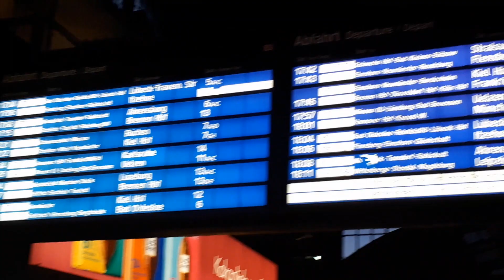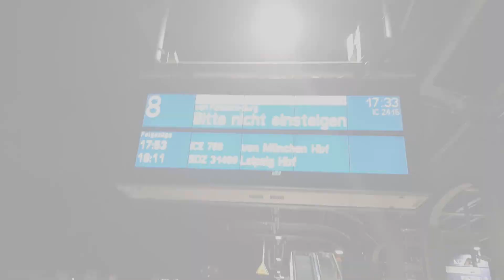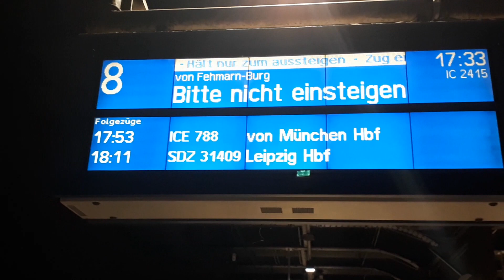Vom Hamburger hbf ins Wunderland hamburg